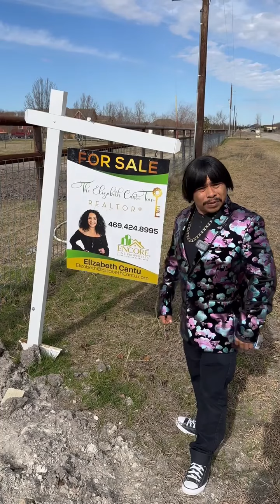Una Chica Me Regala Una Casa Por Aceptarle Una Salida Con Ella Se La Acepto?🏠-CHAPARRO CHUACHENEGER